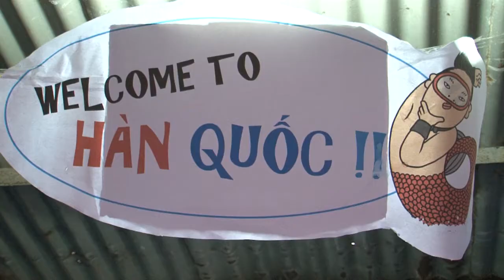Ngày hội văn hóa Quốc tế - Khoa Việt Nam học và Tiếng Việt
Thực hiện: Lan Anh - Hà Dự
Trung tâm Nghiệp vụ Báo chí và Truyền thông
Sản xuất tháng 12/2012